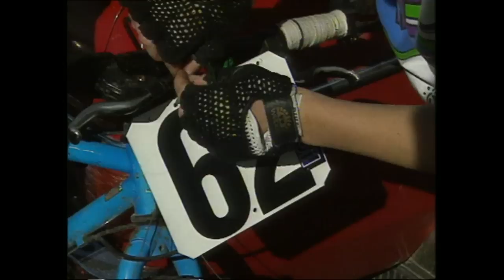Mt Fyffe Downhill 1994 (NZ DH Mountain Biking)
Downhill how it used to be in New Zealand back in the early 90's! Old footage from Moro Sports Extra.